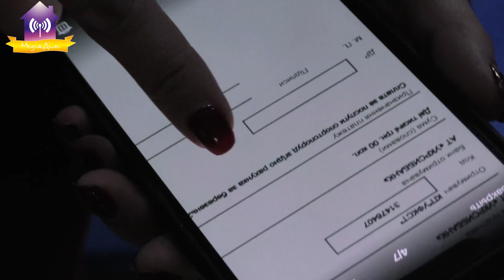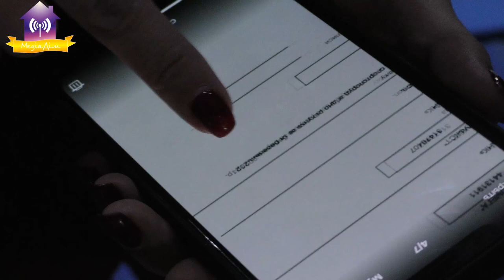Битва за татамі